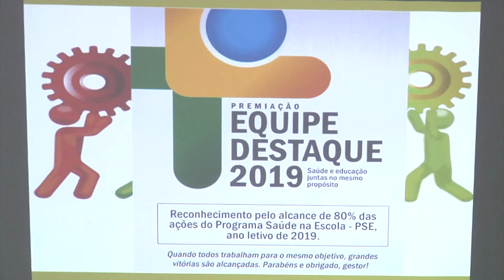solenidade de premiação das equipes que se destacaram em 2019 com o programa saúde na escola-PSE